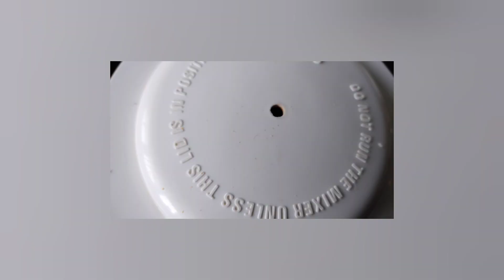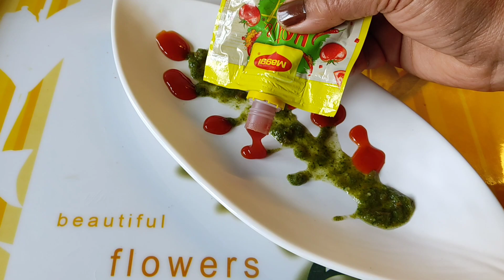Tasty Indian Coffee House CUTLETS Recipes.